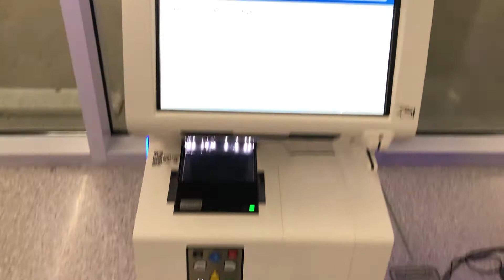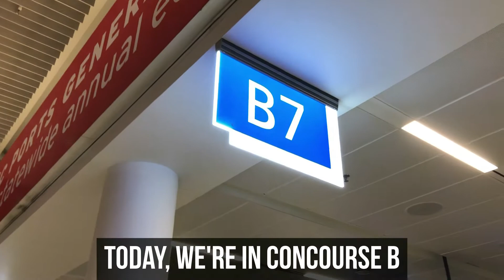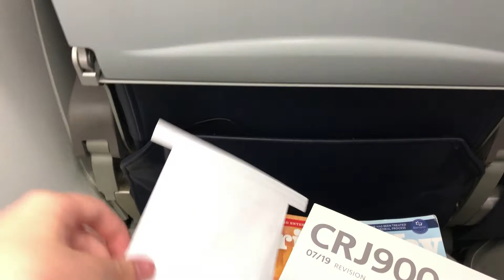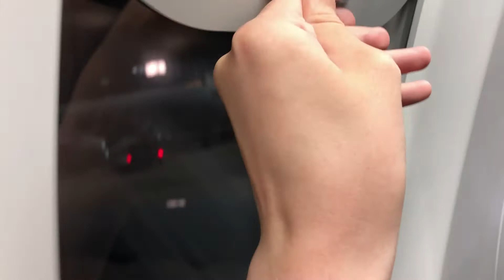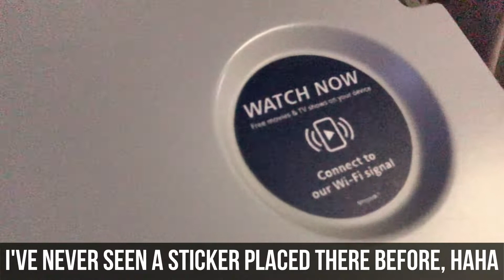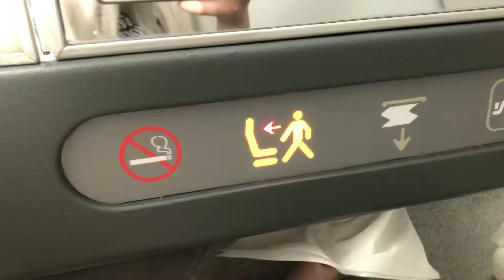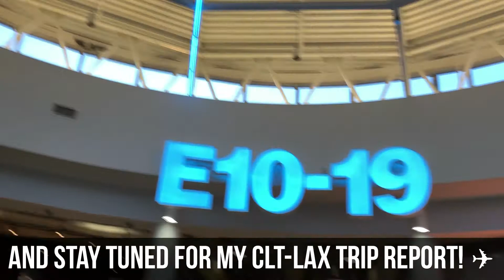TRIP REPORT: Charleston to Charlotte AA5611 | American Eagle operated by PSA | CRJ-900 | Main Cabin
Hello everyone and welcome back to another trip report! Today I'm finally uploading a video from a flight I took back in late May. This was the first leg of my journey back to Los Angeles from Charleston, after the Breeze Airways inaugural the day prior. This was a special flight as it was my first ever flight on a CRJ, in this case, a CRJ-900. I've heard mixed opinions about these regional jets so I was looking forward to trying it myself.

This was a fairly uneventful and short flight, but I enjoyed the views, the seats and even the lavatory, which I found quite spacious for a regional jet!

I hope you like it and let me know your comments below! ✈️❤️

Flight from Charlotte to Los Angeles right after this flight: *coming soon*